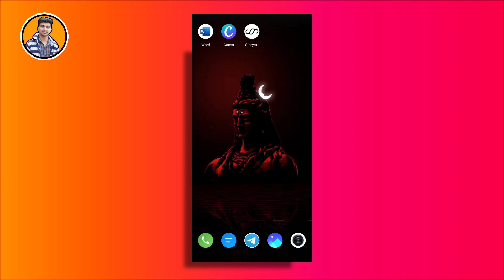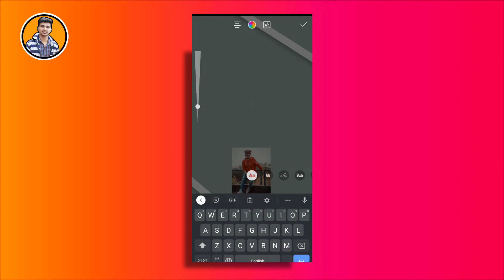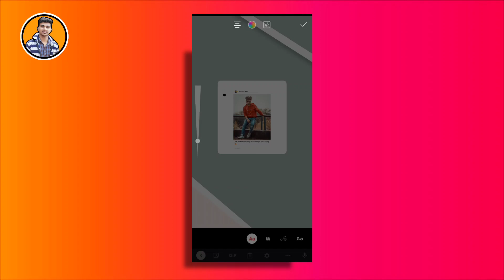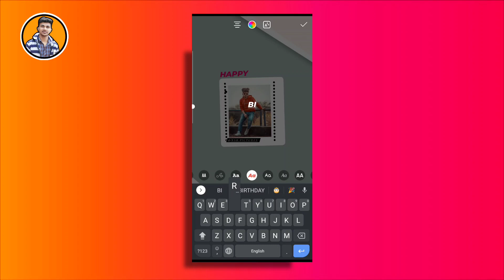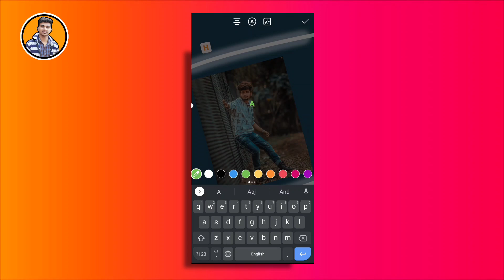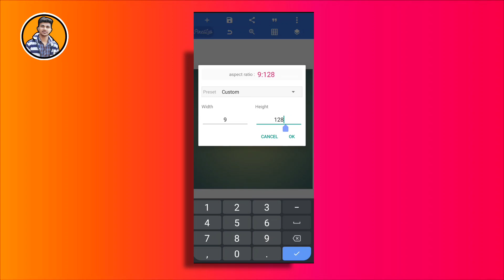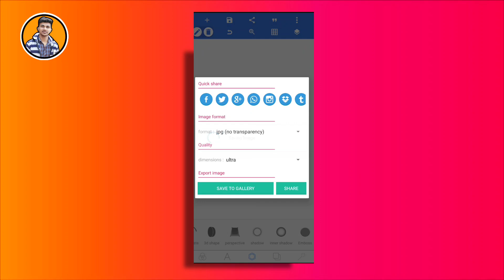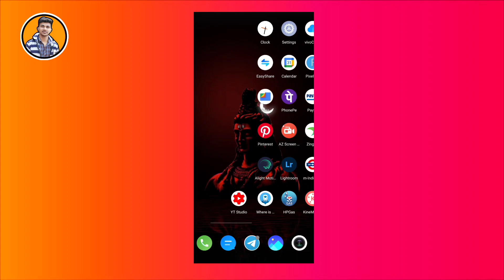Top 3 Creative Instagram Ideas ll Happy Birthday Instagram Story Ideas 💡 l Surya Kumawat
Part-3 l Top 3 Creative Instagram Ideas ll 🔥 Happy Birthday Instagram Story Ideas

keep Loving
Keep Supporting

how to Edit Birthday Story'editing in INSTAGRAM
Insta story'editing tricks in Hindi
ll insta trending story'